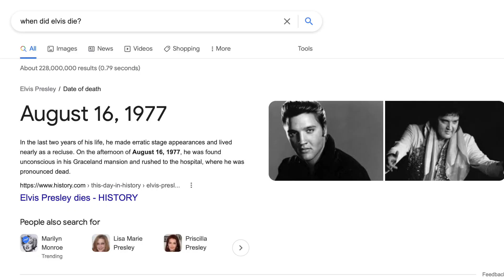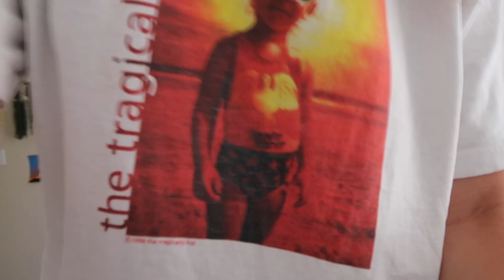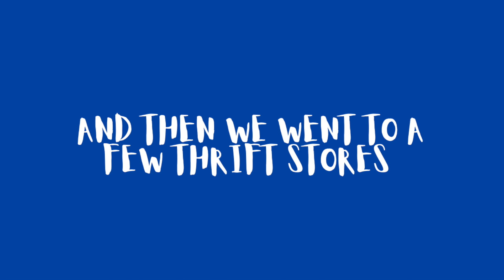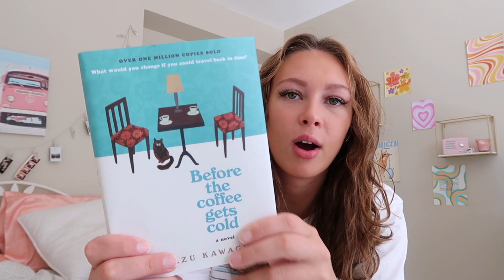MORNING ROUTINE when I don't want to get out of bed *how to still be productive*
In this video I wake up literally sick... so here's how to stay productive when you really are not feeling great or are having a lazy day. How to force yourself to get up and get goingggg !!! :))